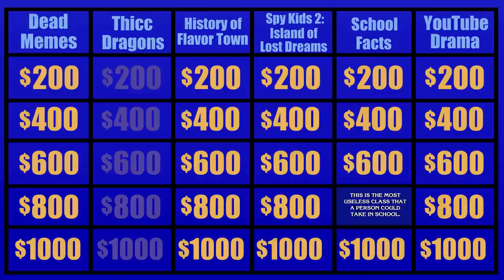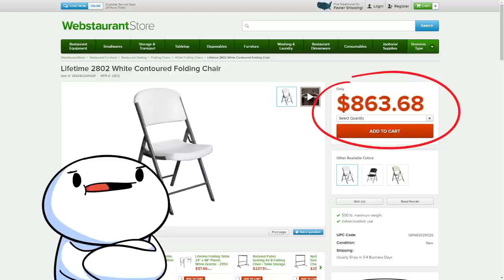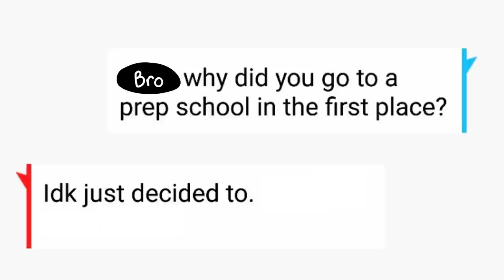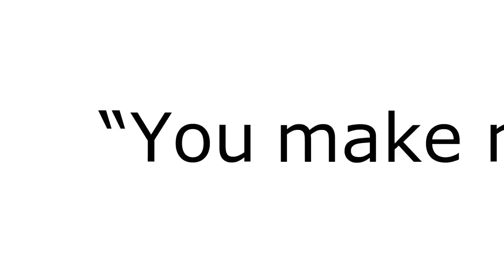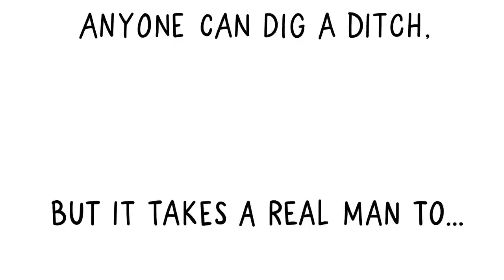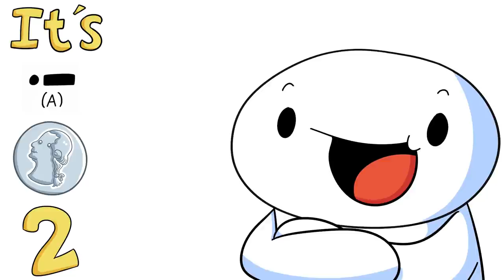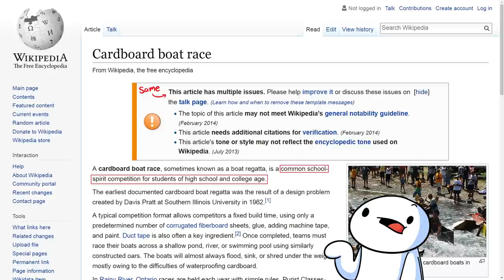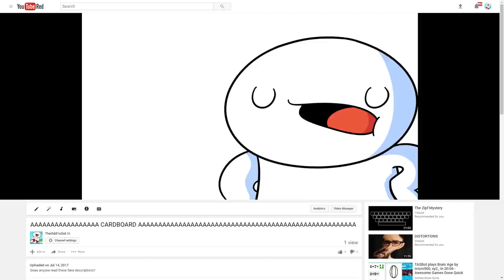My Poetry Teacher / My Cardboard Boat Racing Experience / My Random Thoughts Theodd1sout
Video by Theodd1sout
My Poetry Teacher
My Cardboard Boat Racing Experience
My Random Thoughts